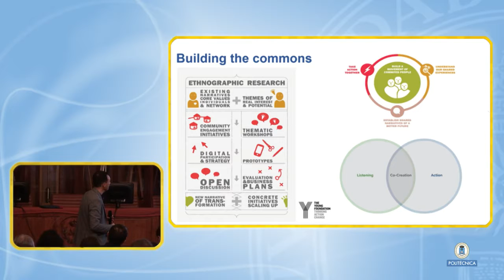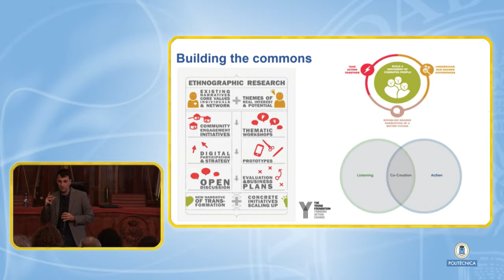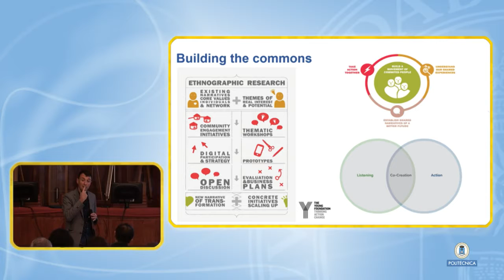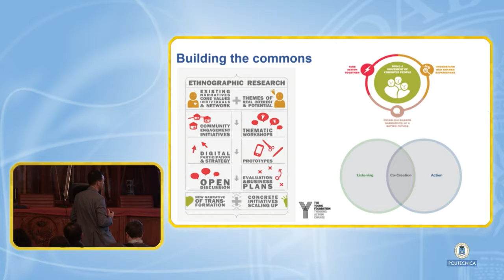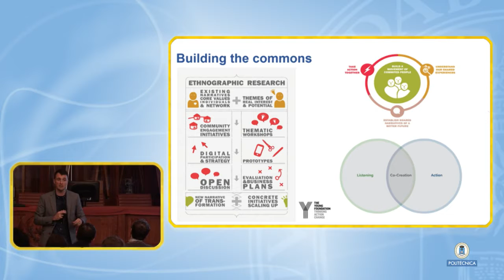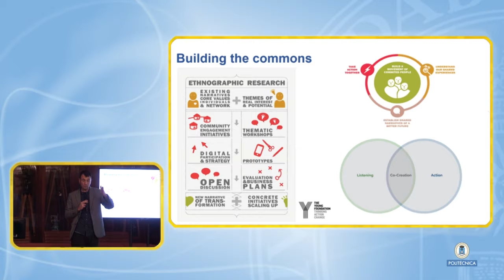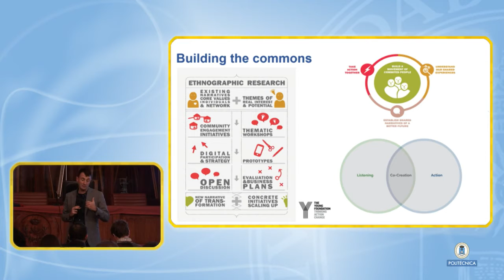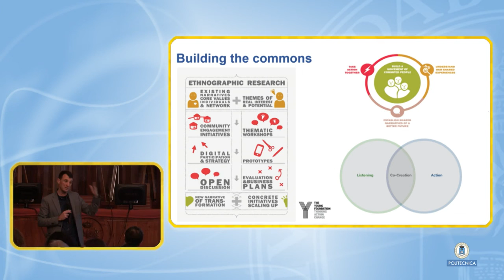Gorka Espiau 7 El proceso de escucha